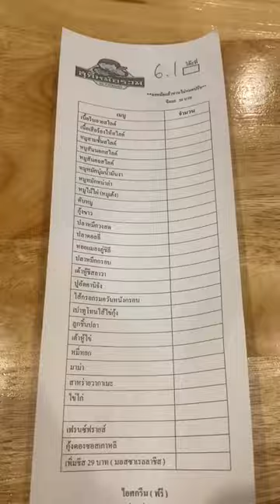พากินชาบูหลักร้อยร้านสุกกี้หมอรวม พิษณุโลกl Nan Pa Chill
เ